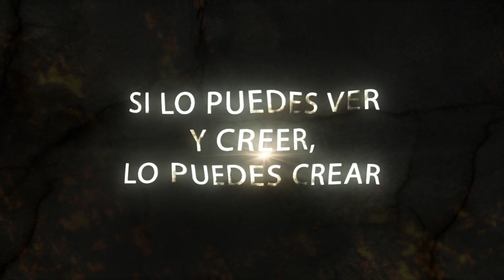Success Movie Maria Vargas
Es el momento de Cambiar el Rumbo de nuestras vidas, y Empezar a ser Cambios POSITIVOS Y PRODUCTIVOS, ASEGURATE DE SER PARTE DE ESTA MEGA REVOLUCION ! Malva Sagrav